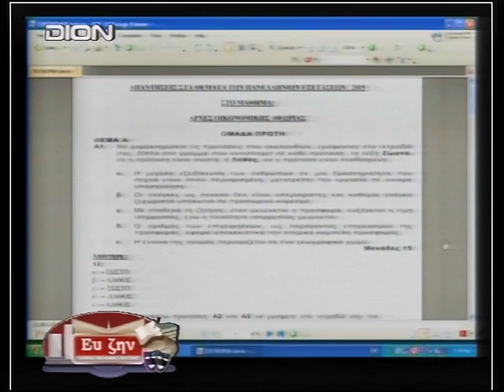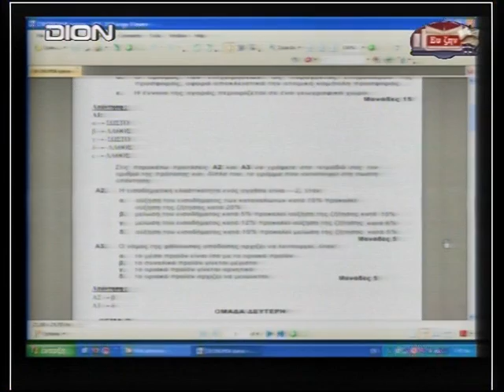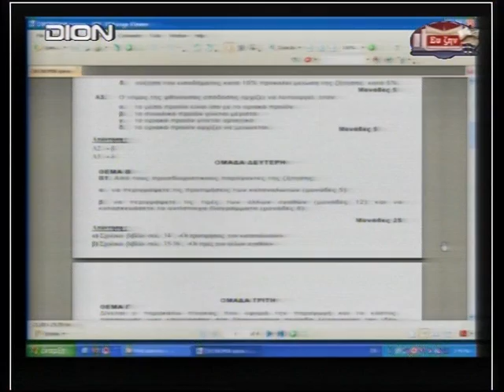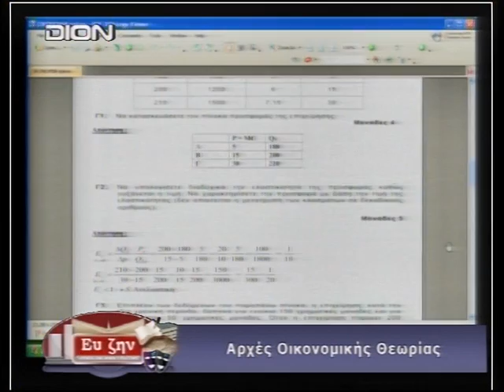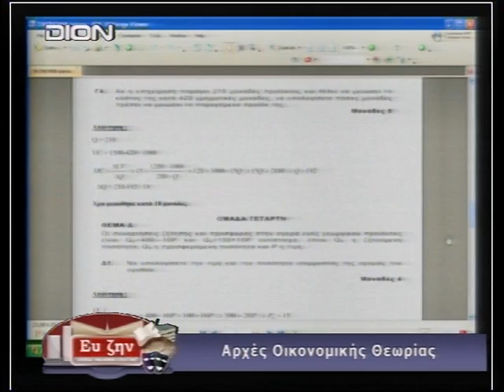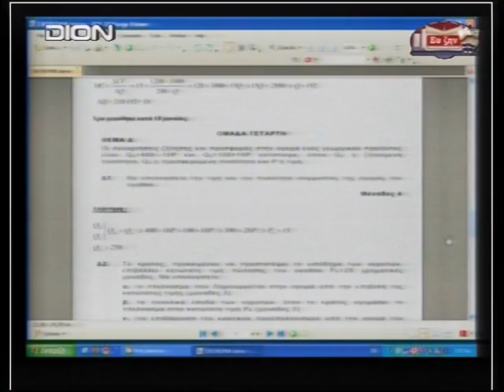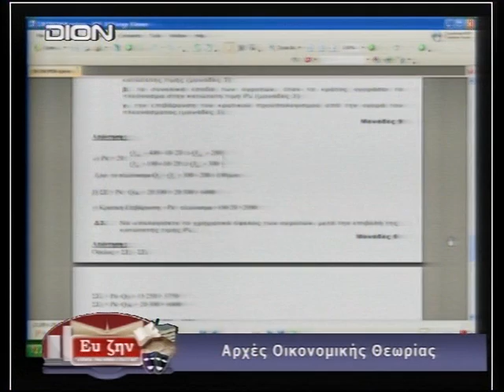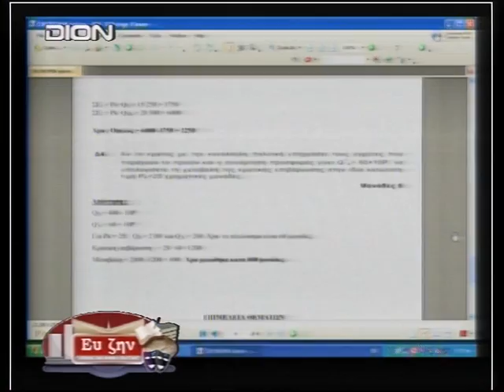ΑΡΧΕΣ ΟΙΚΟΝΟΜΙΚΗΣ ΘΕΩΡΙΑΣ 2/6/2015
Η κ. Κατερίνα Διαμαντή Οικονομολόγος, ο κ. Σπύρος Σακελλαρίου Οικονομολόγος και ο κ. Μένιος Μπρουσκέλης Εκπροόσωπος Φροντιστηρίων "Πρότυπο" στην εκπομπή Ευ ζην με τον Ευγένιο Παπαδόπουλο στη Δίον Τηλεόραση Κεντρικής Μακεδονίας.